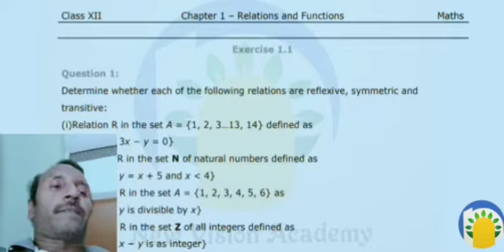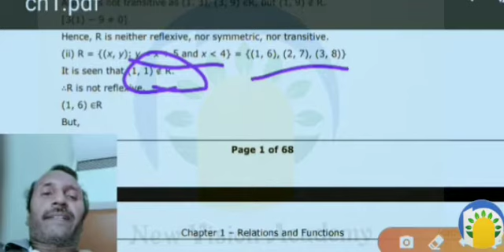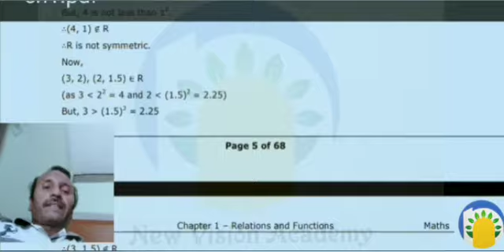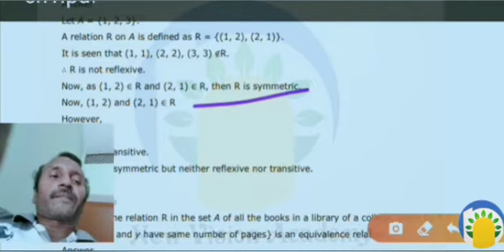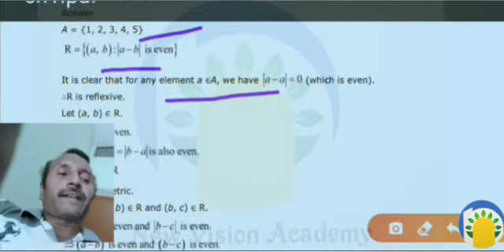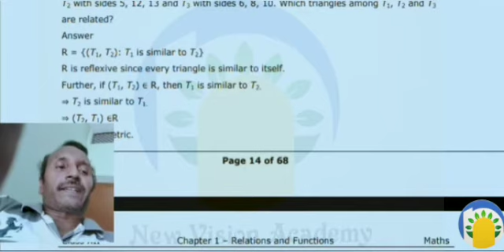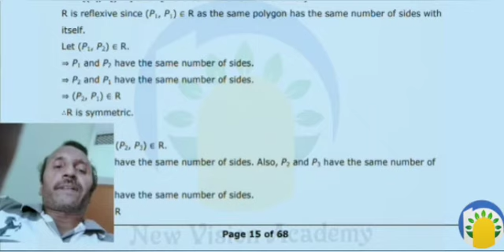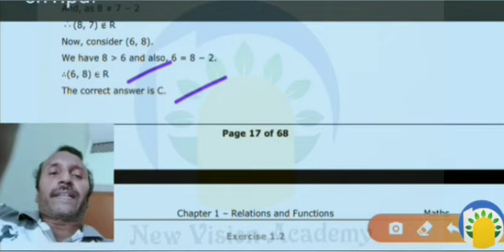Exercise 1.1 Class XII Relations and Functions NCERT Mathematics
This video is made for the students of Class_12th and also for the students who are preparing for IIT_JEE Mains & Advance.
For more videos and updates